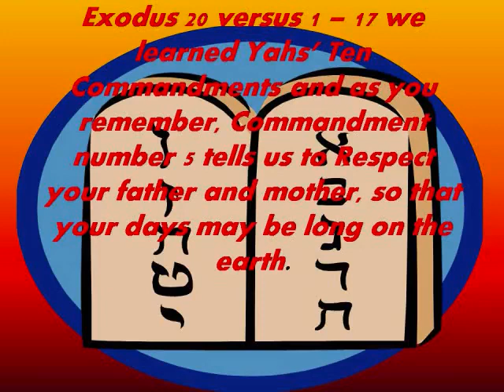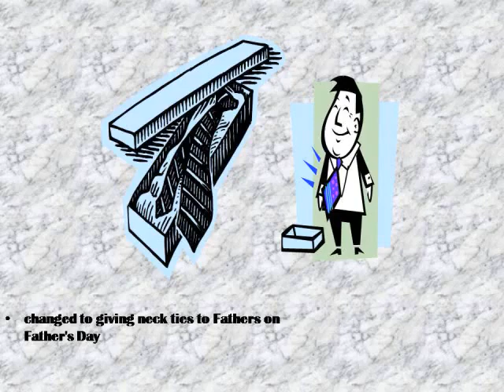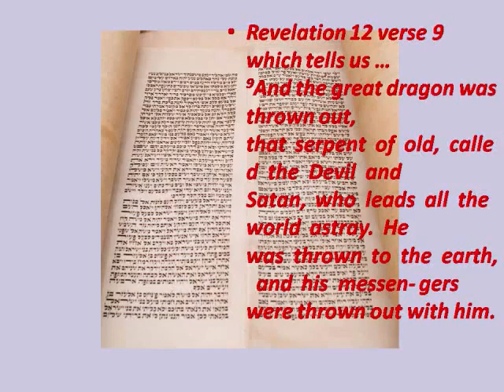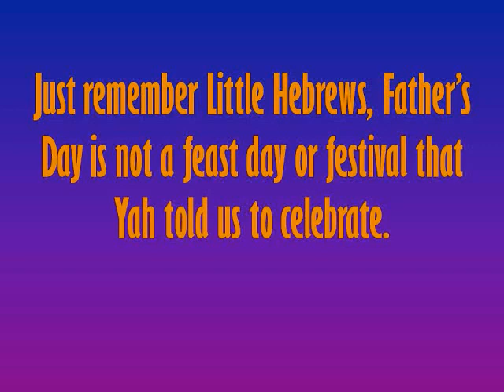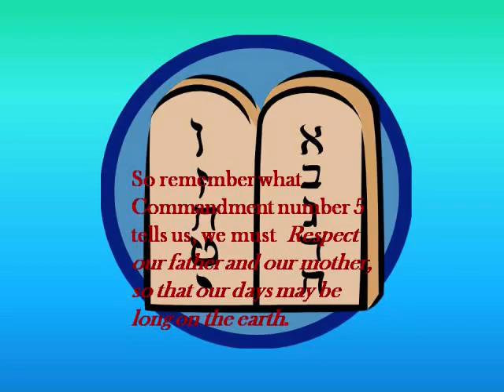YSCP Origin of Fathers Day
Shalom! Israylite Heritage Presents Yah's Set-Apart Children's Place Lesson Series. This lesson is designed to educate you on the topic of "ORIGIN OF FATHERS DAY". or email at to sign your child up for our weekly shabbat classes on paltalk